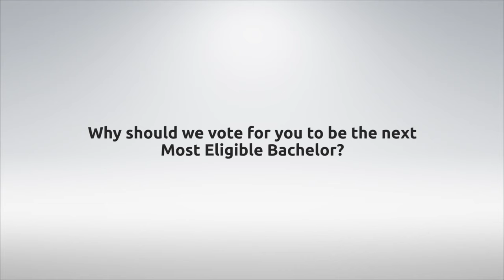MYCLEOEB16 CLEO 50 Most Eligible Bachelors - Muhammad Joharee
Is he your favourite bachelor?